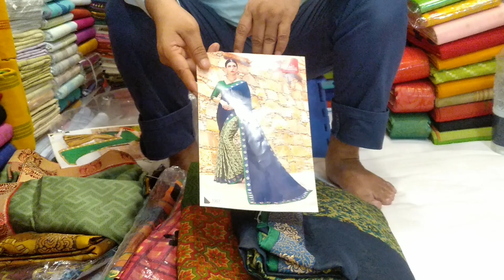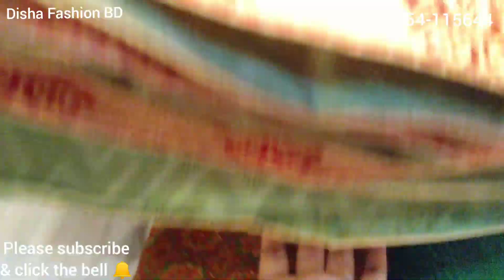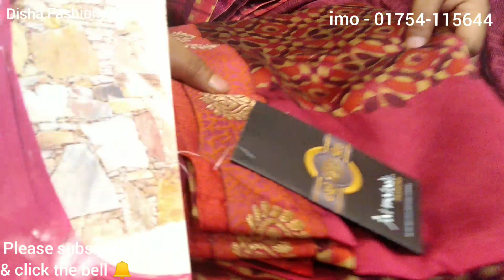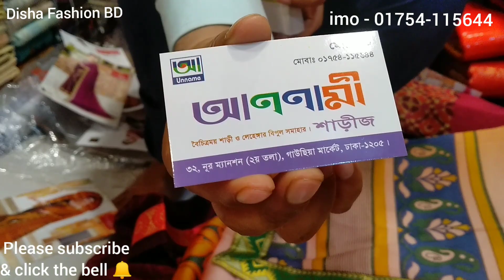Indian catalog pure soft silk boutiques Saree at cheap price/indian boutiques Silk saree price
Indian catalog pure soft silk boutiques Saree at cheap price/indian Silk saree price

shop name-
shop adress-
shop number- vedio shese pabnn

Soft saree collection, indian pure soft silk saree collection °,
origiinal indian saree, indian saree collection